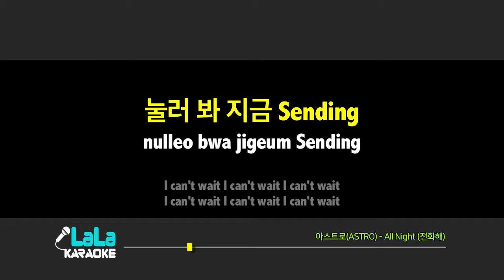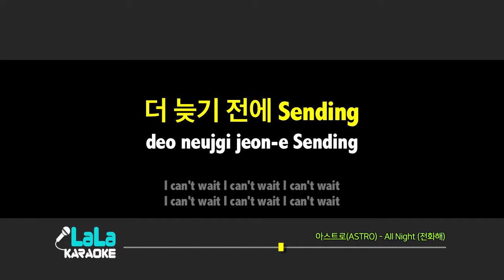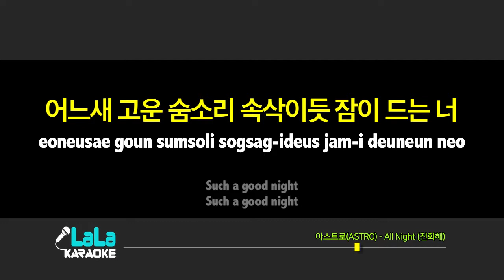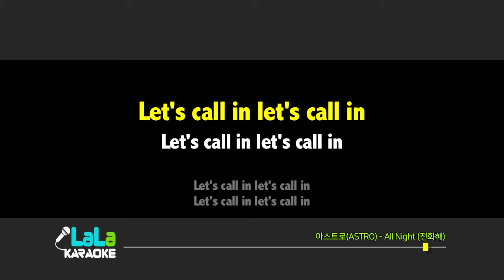아스트로(ASTRO) - All Night (전화해) (여자키) 노래방 LaLaKaraoke Kpop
아스트로(ASTRO) - All Night (전화해) 노래방 (karaoke)

아스트로(ASTRO) - All Night (전화해) Karaoke (Instrumental)

왜 또 쳐다봐 Cellular phone
결코 신경 안 쓰는 척
이런 나 참 우스워
너의 전활 기다리는 밤
한껏 깊어진 시간이
아무 의미 없이 Don't sleep
Oh 셀 수 없이 니가 아른대는 거야
전하지 못한 얘기 밤새 들려줄 테니
눌러 봐 지금 Sending
I can't wait I can't wait I can't wait
니 목소린 간질간질 간질 하게
들려 맘이 포근포근 포근하게
눈 감으면 그려지는
니 모습이 좋아 지금
졸린 듯이 나른나른 나른하게
스며 살짝 야릇야릇 야릇하게
그저 밤새 듣고 싶은 것은
니 목소리뿐이거든
도통 모르겠어 내가 맞는지
솔직히 나는 관심이 없어라고
했던 것들은 다 거짓이야 뭐긴
널 찾고 있는 거지 습관처럼
내 손이 기억해 너의 전화번호
밤새 전화하자 한날 고민하다
부지런하지 못한 날
좀 일어나라고 전화해준 너라 마지못해
통화하다 내가 Live it up live it up
벌써 Time to pick it up pick it up woo
우리 빼고 일어나는 시간이야
다시 한번 Good morning
아무도 모를 얘기 네게만 해 줄 테니
더 늦기 전에 Sending
눈 감으면 그려지는 니 모습이 좋아 지금
시간 날 때 전화해 어디 갈 때 전화해
자기 전에 전화해 일어나서 전화해
내 통화 기록 보면 너로 꽉 차있지만
그래도 니 목소리 듣고 얘기하고 싶었어
오늘은 무슨 일 있었어
그래서 어떻게 했었어
그래서 그렇게 했었어
그 순간 말이 끊기더니
어느새 고운 숨소리
속삭이듯 잠이 드는 너
Such a good night
내 온 맘이 두근두근 두근 하게
해 놓고 넌 새근새근 새근 하게
부드러이 고운 꿈을
밤 하늘에 채우나 봐
너를 따라 아득아득 아득하게
새벽 별이 소근소근 소근 댈 때
잠이 들 때 듣고 싶은 것도
니 숨소리뿐이거든
One last time
어서 내게 전화해
밤새도록 Calling with you
Oh all night oh all night calling you
Let's call in let's call in